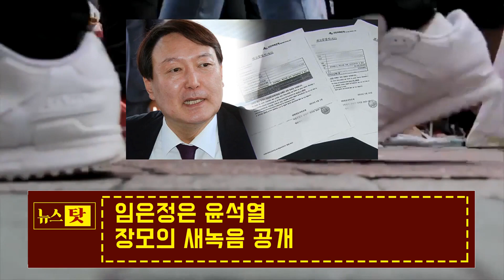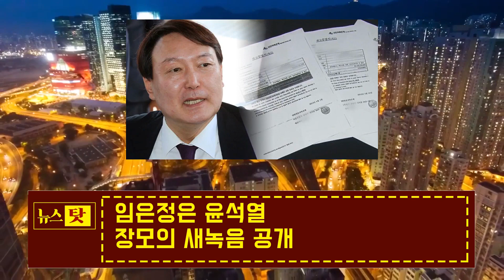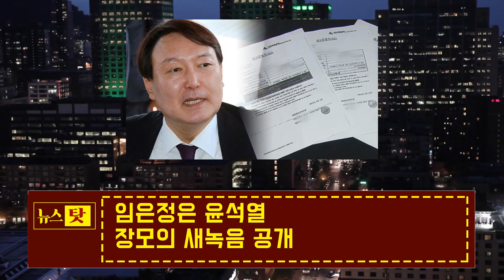윤셕열 난라난다! 임은정은 윤석열 장모의 새녹음 공개 "윤서방, 임은정을 왜 제거 안해? 그녀는 우리 가족에게 위기잖아! 살아있으면 안돼"